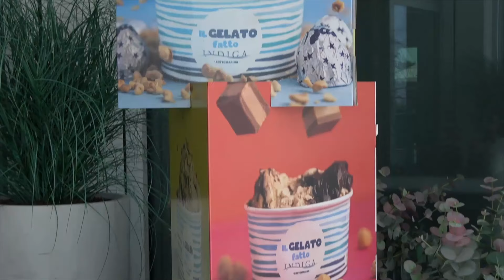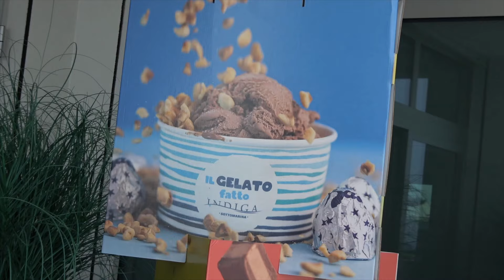SECONDO TEMPO UNION CLODIENSE CS VS ESTE